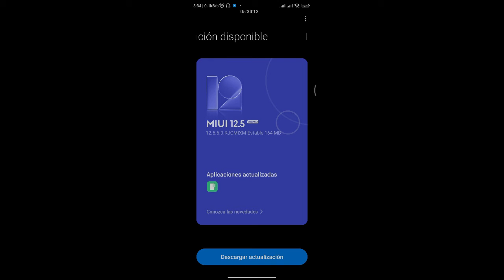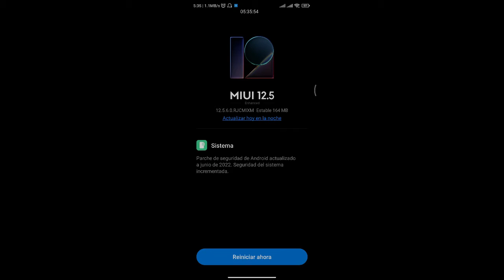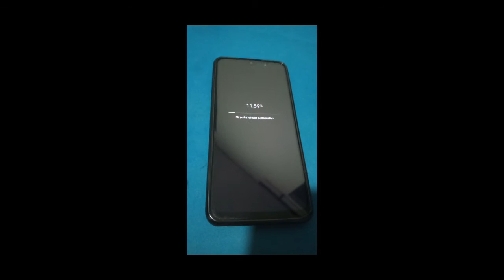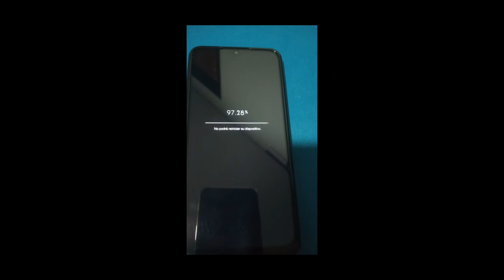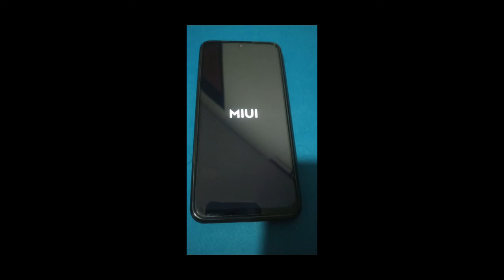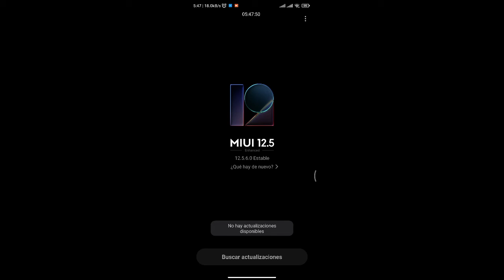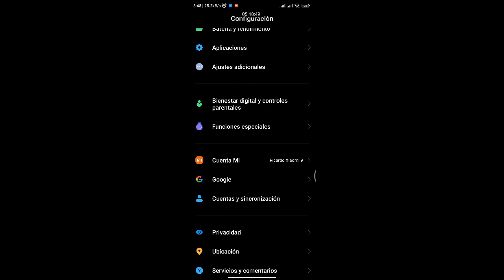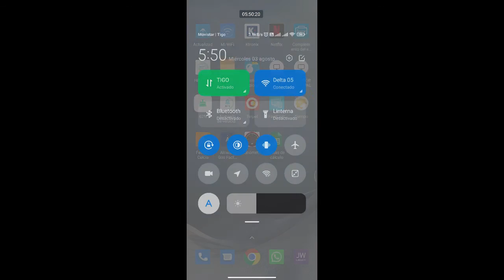Ulltima Actualizacion MIUI 12 5 6 0 Xiaomi Redmi 9